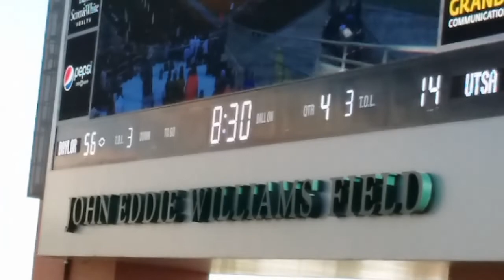Went to the Baylor game!!!